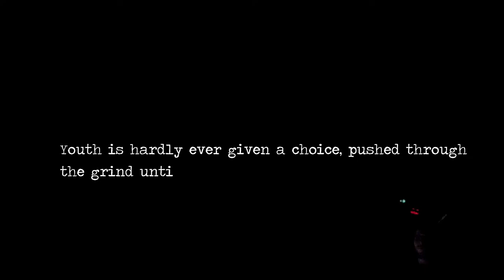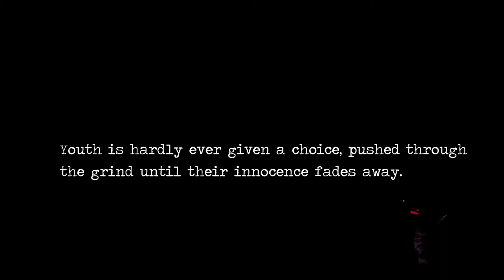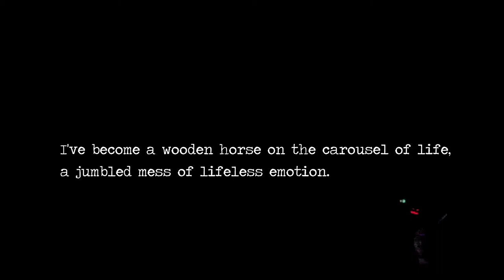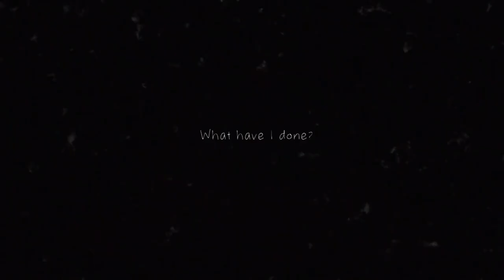[12] DETENTION | Abgrund der Erinnerungen | HORROR | PS4 Pro Gameplay [deutsch/german]